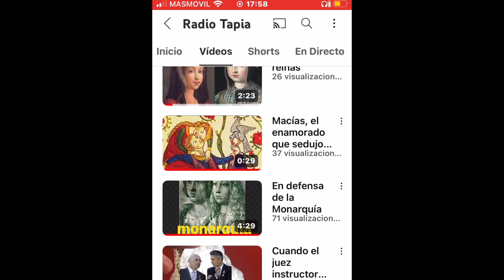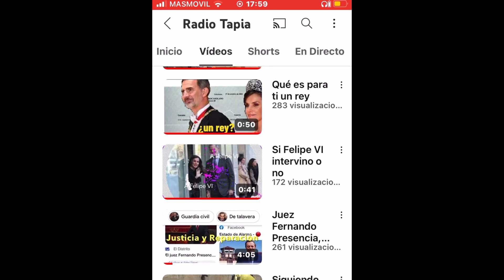Noticias frescas de mi país